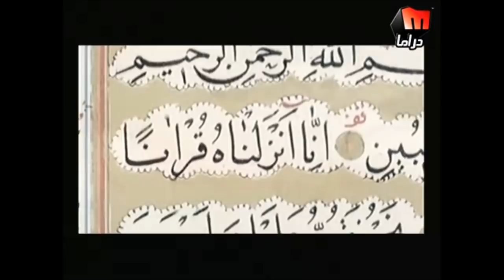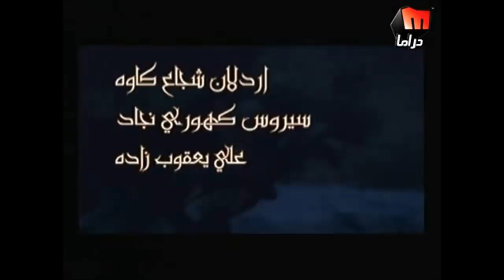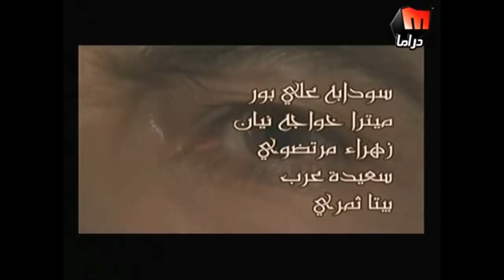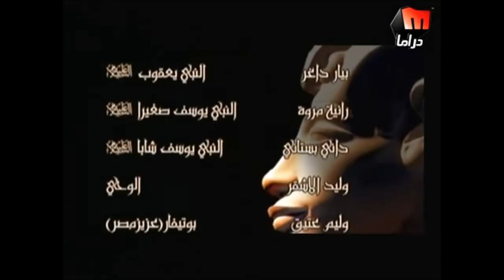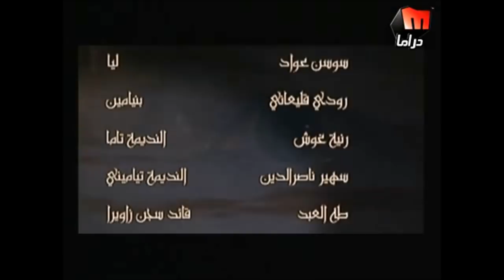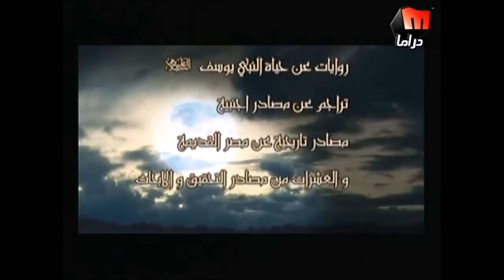YOUSF 19 en soninke